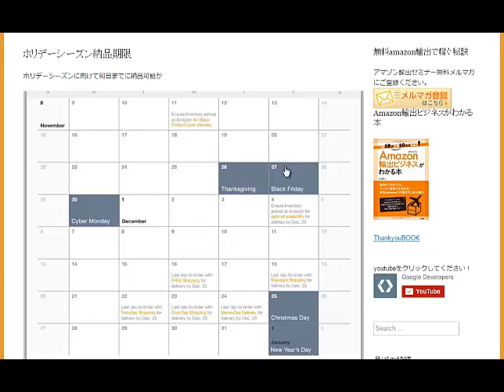ホリデーシーズン納品期限 amazon輸出ノウハウ